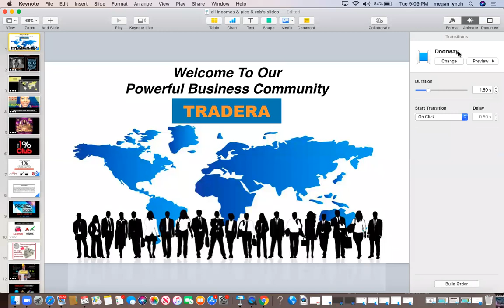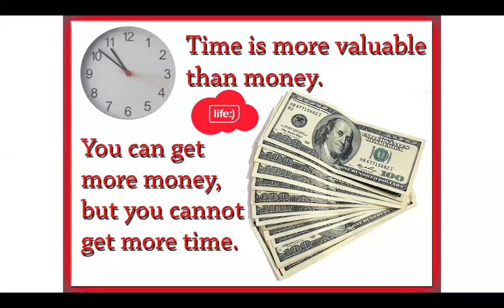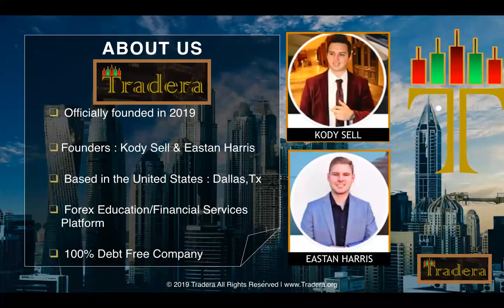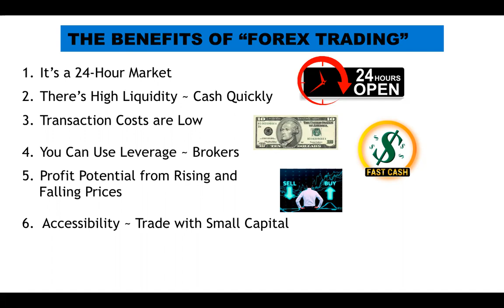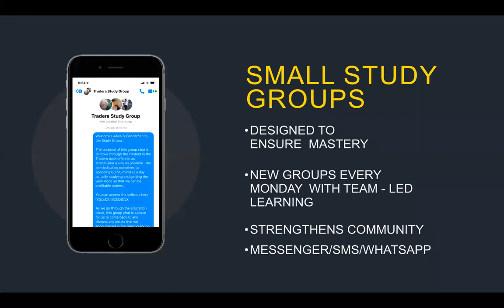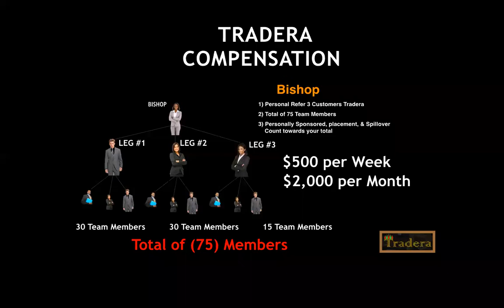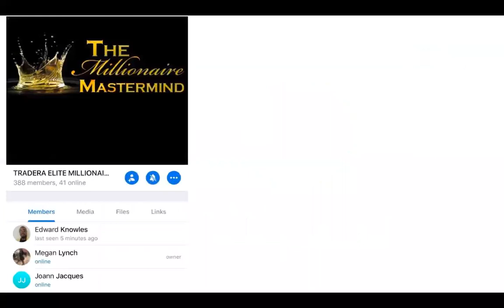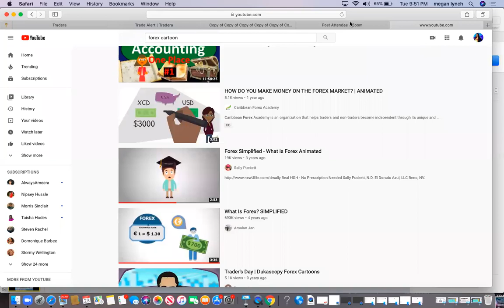TRADERA TAKEOVER: FREEDOM MINDSET JUNE 25TH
Megan Lynch